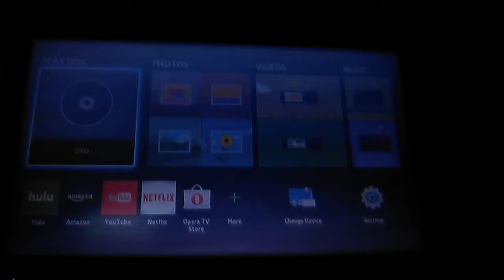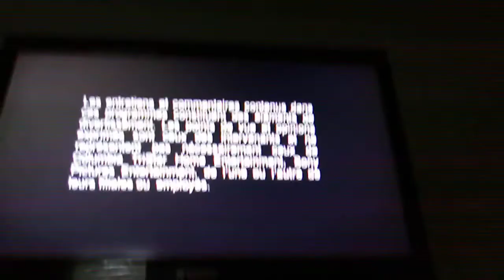Opening to The Karate Kid (1984) 2005 Special Edition DVD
1. Columbia TriStar Home Entertainment Logo
2. DVD Menu
3. Blue PG MPAA Screen
4. FBI Anti-Piracy Warning Screen
5. Warning/Attention Screens
6. Interview/Commentary Screen (English & French)
7. Columbia Pictures Logo
That's all